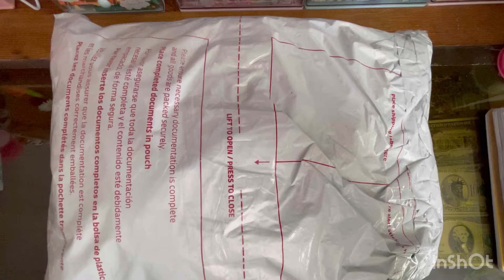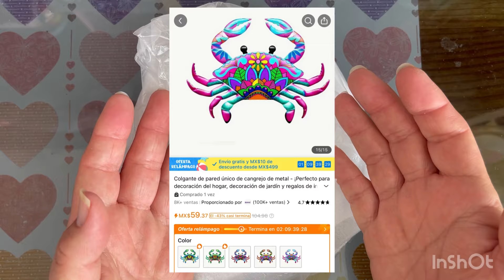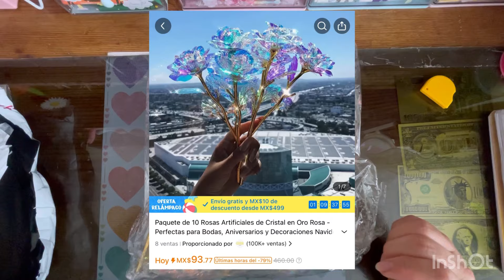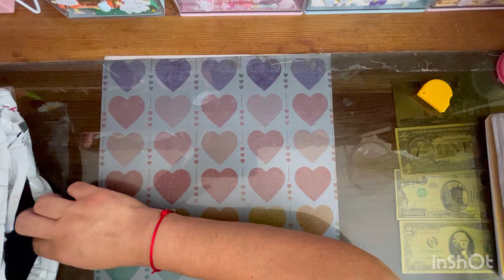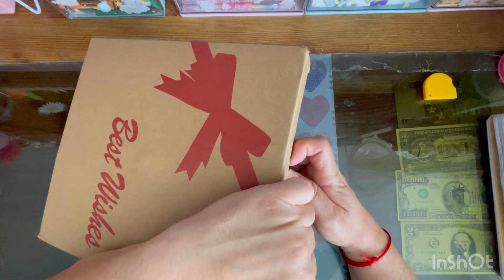haultemu me llegó un paquete !!! Divirtámonos un rato!!! Veamos que me mandó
⬇️Descarga la app de Temu usando el link de abajo para recibir 💰MX$1,000 en cupones
🎁No olvides usar el código【acg498721】al finalizar la compra para obtener un descuento extra del 30% (Sólo para nuevos usuarios de la app).

Enlaces de productos:

10 piezas de Flores Artificiales Premium, Ramo de Tulipanes de Tacto Real, Flores Artificiales para Decoración de Bodas, Habitación, Hogar, Hotel, Fiesta, Evento Navideño, Regalo del Día de la Madre para Mamá, Mejor Regalo de Cumpleaños para Mamá, Decoración del Día de la Madre, Decoración del Hogar MX$64.09

1 Pieza, Adorno De Cangrejo De Metal Para Colgar En La Pared, Artesanía De Jardín, Arte De Hierro, Estatua, Escultura, Decoración Del Hogar, Interior, Exterior, Patio, Porche, Dormitorio, Decoración De Pared, Decoración De Patio, Decoración Al Aire Libre, Decoración De Jardín, Regalo De Inauguración De La Casa, Adornos Esculturas De Pared MX$59.39

Conjunto de 3 piezas, Nueva decoración colgante de jardín al aire libre, Decoración de pared de arte de plástico de colibrí, mariposa y libélula, Escultura de pared de aves para decoración colgante en casa, sala de estar, dormitorio, jardín, porche, patio o balcón, Adorno para interiores y exteriores MX$129.99

24 Piezas de Tallos de Eucalipto Artificiales Realistas - Perfectos para Jarrones, Bodas y Decoración del Hogar | Follaje Falso Versátil para Todas las Estaciones. MX$40.49

3pcs/set, Metal Sun Moon Star Wall Art Escultura Decoración Celestial Wall Decoration Escultura, Metal Wall Sculpture, Christmas Decor Spplies, Home Decor, Holiday Decor, Room Decor MX$399.99